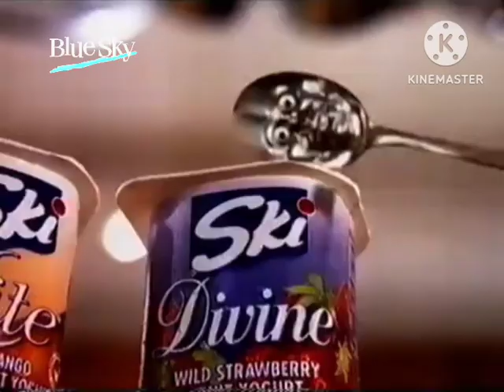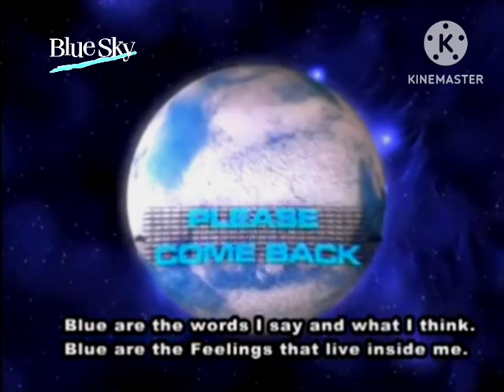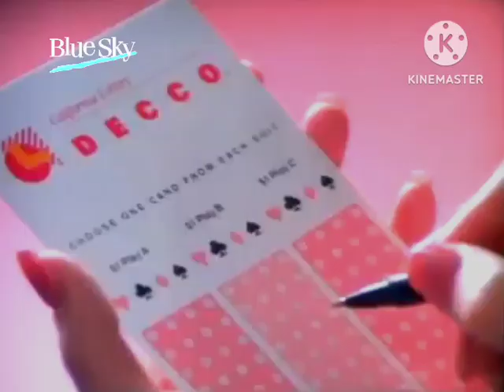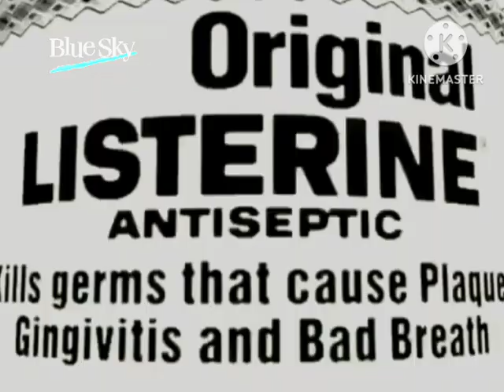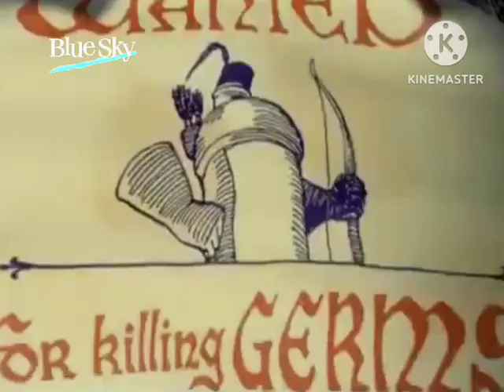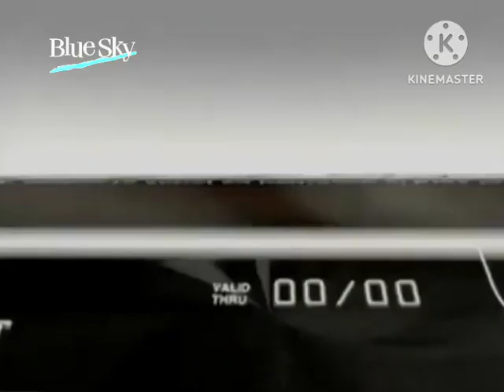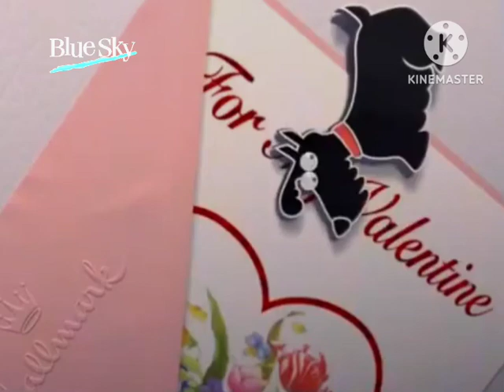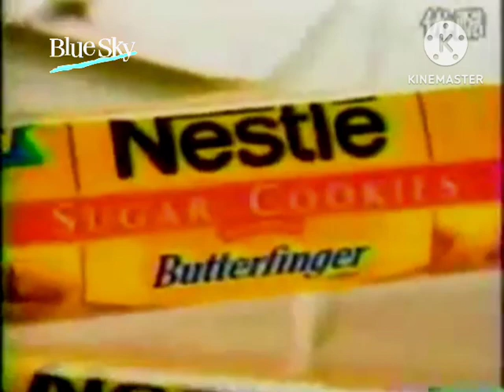Blue sky studios animation 3D VHS 1999